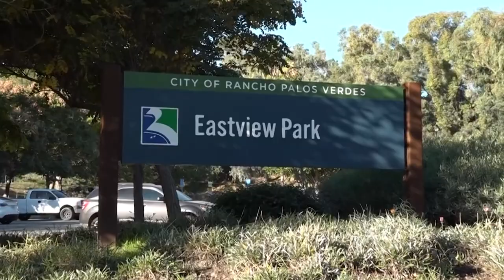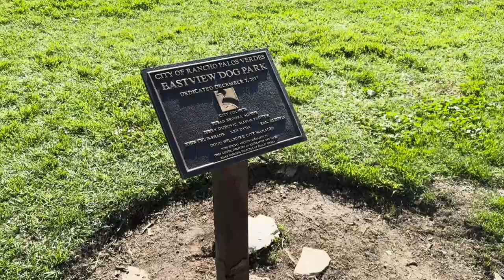RPVtv Update - "Eastview Park Valentine Pooch Party"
RPVtv's Liz Brown Swanson covers the 2nd Annual Valentine Pooch Party at Eastview Park in Rancho Palos Verdes, CA. Eastview Park on 1700 Westmont Drive is home to one of the two dog parks in the city.